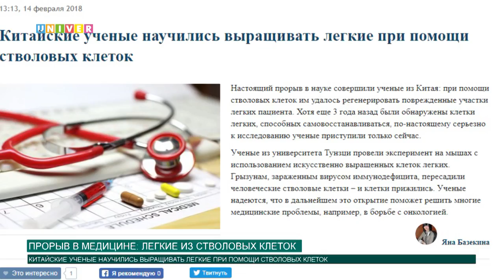Прорыв в медицине: легкие из стволовых клеток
Китайским ученым удалось совершить прорыв в медицине: они нашли способ восстановления поврежденных клеток легких. В настоящее время опыты продолжаются. Специалисты уверены, что нашли правильный путь борьбы с вирусами.